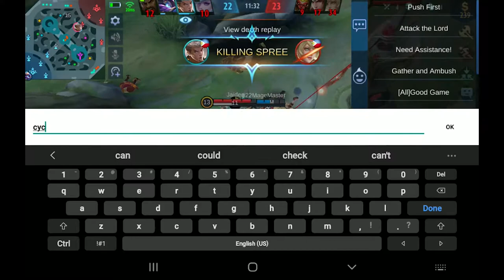MOBILE LEGENDS - VALE / EPIC 1 - 4 STARS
Mobile Legends: Bang Bang Bang is a game designed for mobile platforms. In the game, two opposing teams must reach and destroy an enemy base while defending their own. Each team has a "minion" character that can spawn at their respective bases and fight against other players.

Hello Mga Bai. I'm Jefferson Obial , aspiring Photographer, Videographer and Vlogger from the Philippines.